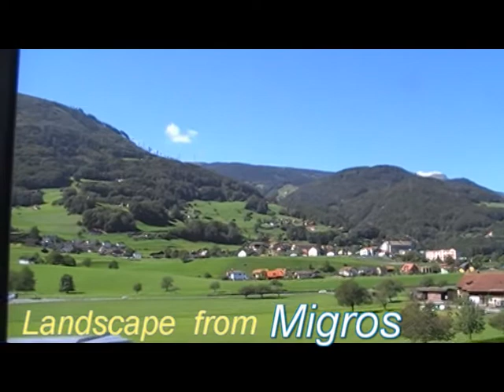Lovely Sargans in Switzerland in 2010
Sargans in Switzerland. It's my Travelog in 2012.